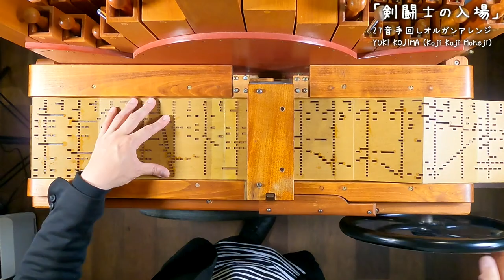【剣闘士の入場/Entrance of the Gladiators】手回しオルガン/StreetOrgan(Flute Type)